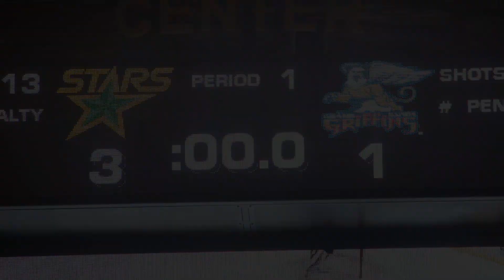Caged Wisdom: Mitch Callahan (Ep. 7)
It's do or die for the Griffins. They're down 3-2 in a best of seven series with the Texas Stars, but don't count them out yet. It's 11 months to the day that Mitch Callahan lifted the Calder Cup, and in doing so gave him the experience to overcome this kind of adversity. However, for him and the Griffins, it could be their last test of the year.

Follow along with Red Wings TV as we capture the action of the defending champions making their bid for a second straight Calder Cup.